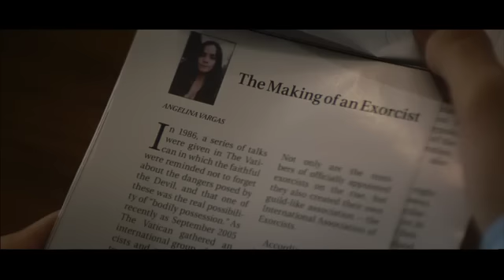《驅魔殿堂》電影花絮片段#2: 電影故事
真實驅魔事件驚現銀幕 《沉默的羔羊》金像影帝安東尼鶴健士Anthony Hopkins揭開教廷對抗撒旦的絕密行動! 《驅魔殿堂》2月24日 魔鬼現身!